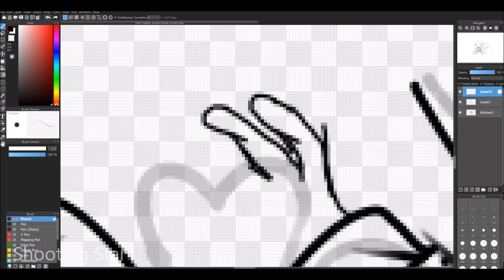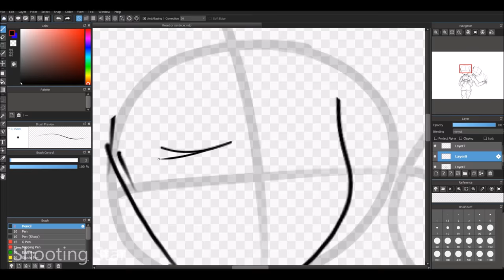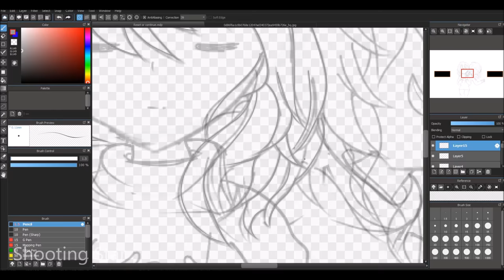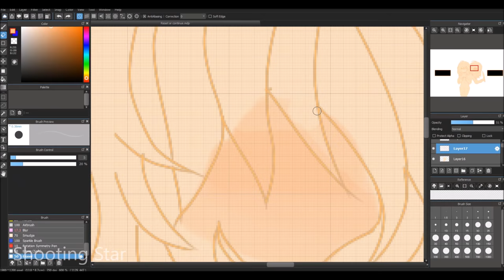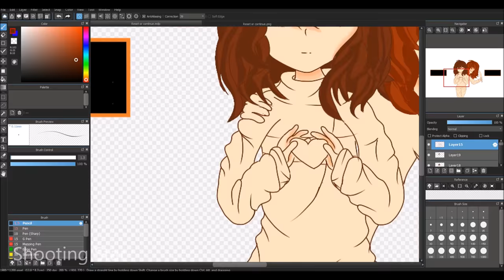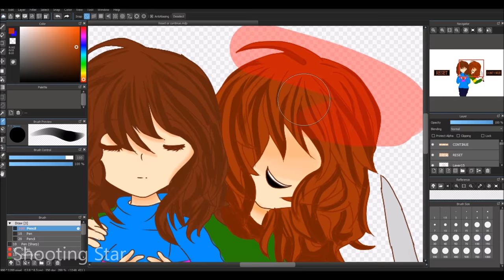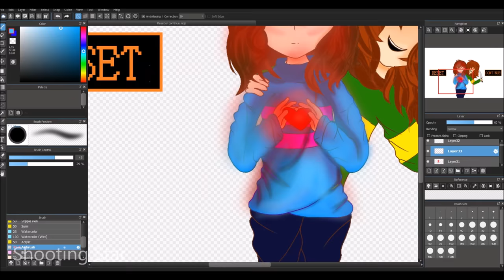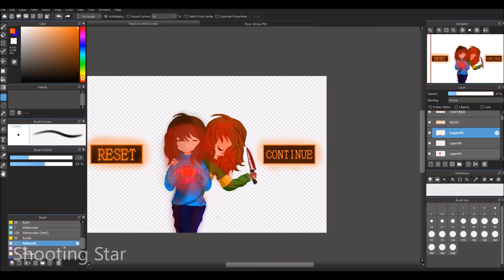Undertale Frisk/Chara Sppedpaint! RESET or CONTINUE...? (With Mouse!?!?)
That's my first Speedpaint. Hope you like it! :) I drew that with a mouse. Without a drawing tablet.

Musics:

Undertale Remixed - Spider Dance (Holder Remix) Muffet Theme - GameChops

Toby Fox - Megalo Strike Back Remix

Guitar Hero Custom: MEGALOVANIA (Metal Cover by RichaadEB) - Undertale

Sayonara Maxwell - Undertale - Bonetrousle [Remix] ft. Egor Lappo

Undertale - Hopes and Dreams Remix